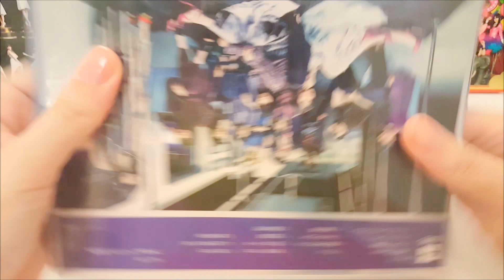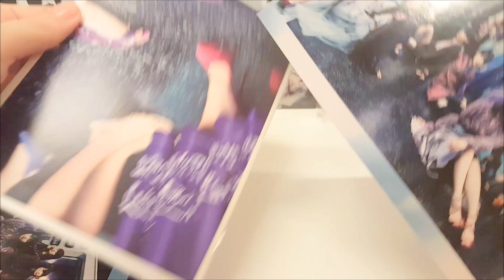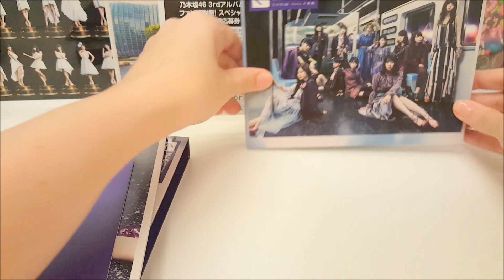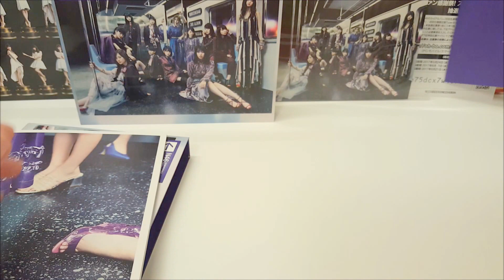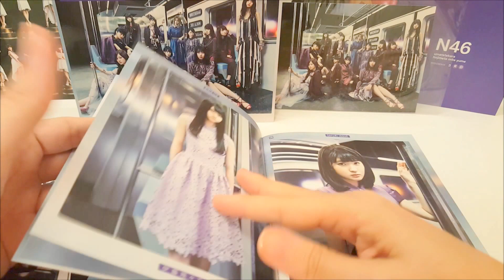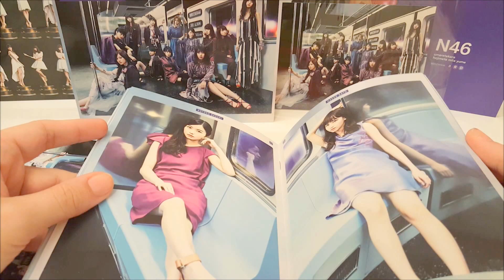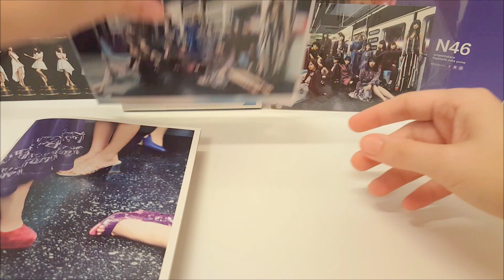[UNBOXING] Nogizaka46 3rd Album - Umaretekara Hajimete Mita Yume - Limited Edition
Nogizaka46 (乃木坂46) 3rd Album - Umaretekara Hajimete Mita Yume (生まれてから初めて見た夢)- Limited Edition [Unboxing]

Tracklist:
1. (SNG) Hadashi de Summer (裸足でSummer)
2. (SNG) Sayonara no Imi (サヨナラの意味)
3. (SNG) Influencer (インフルエンサー)
4. (C/W) Secret Graffiti (シークレットグラフィティー)
5. (C/W) Blanco (ブランコ)
6. (C/W) Fuusen wa Ikiteiru (風船は生きている)
7. (NEW) Skydiving (スカイダイビング) / Influencer's Senbatsu
8. (C/W) Sanbanme no Kaze (三番目の風)
9. (Limited Edition) (NEW) Kimi ga Aoi de Kureta (君が扇いでくれた) / Influencer's Under Members
10. (Limited Edition) (NEW) Omoide First (思い出ファースト) / 3rd Generation
11. (Limited Edition) (NEW) Settei Ondo (設定温度) / Nogizaka46
12. (Limited Edition) (C/W) Kodoku na Aozora (孤独な青空)
13. (Limited Edition) (C/W) Boku Dake no Hikari (僕だけの光)
14. (Limited Edition) (C/W) Jinsei wo Kangaetakunaru (人生を考えたくなる)
15. (Limited Edition) (C/W) Igai BREAK (意外BREAK)

Músicas do video:
1. Hadashi de Summer (Nogizaka46)
2. Sayonara no Imi (Nogizaka46)
Para contato e troca de fotos, me siga no Twitter